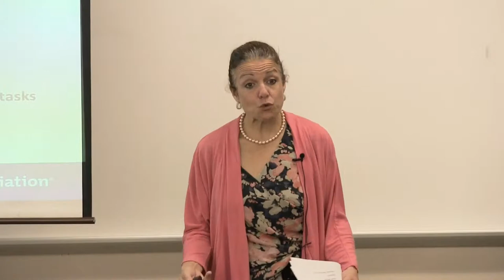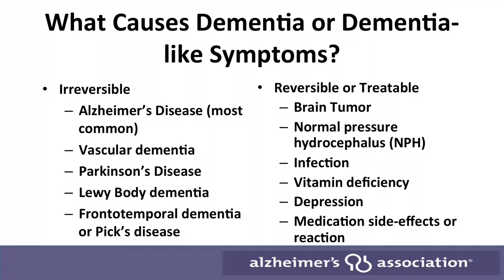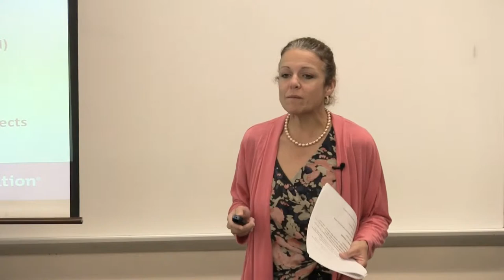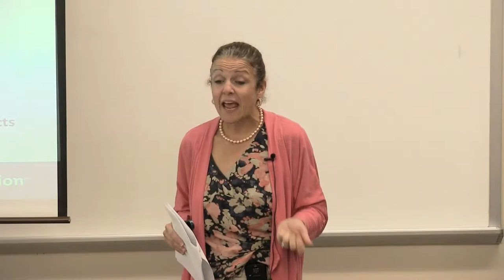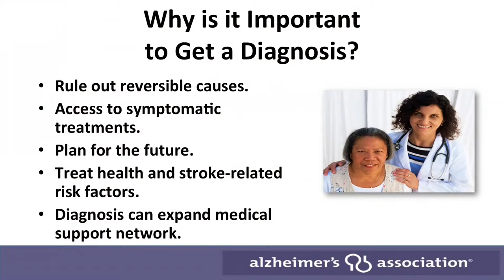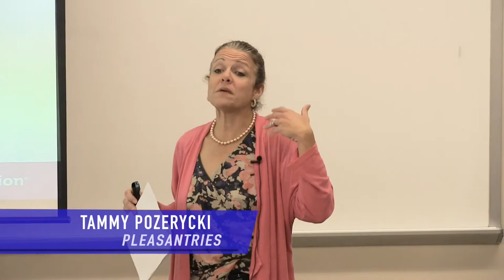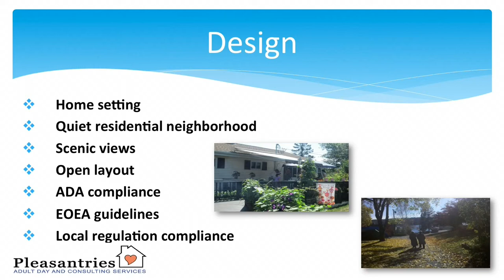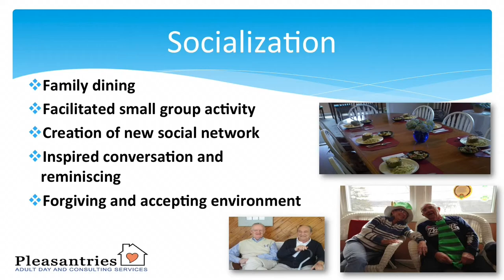Living with Alzheimer's - Staying Home (Part 2) - Framingham Spilka Event